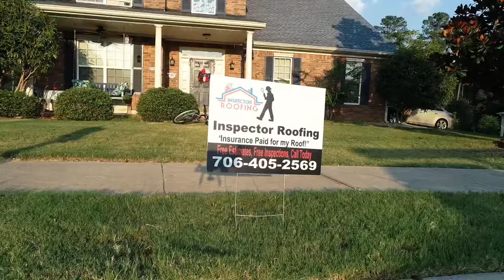John’s Roof GAF Timberline HD Biscayne Blue